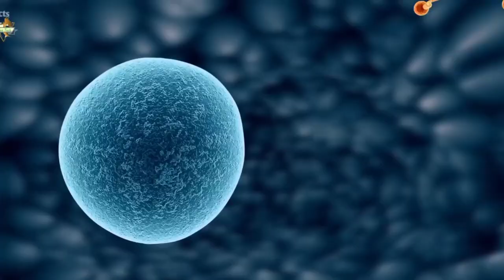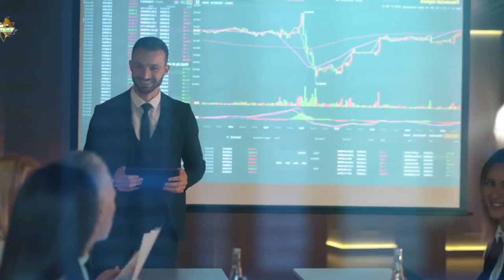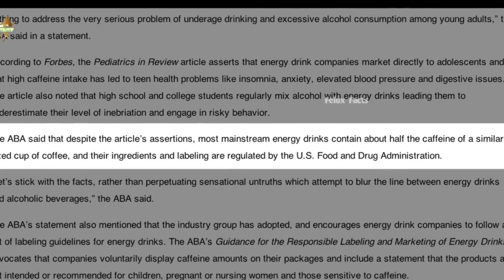Energy Drink पीने वाले को ये नुकसान ही नहीं पता है। Energy Drink Side Effects जानकर रहे जाएंगे हैरान